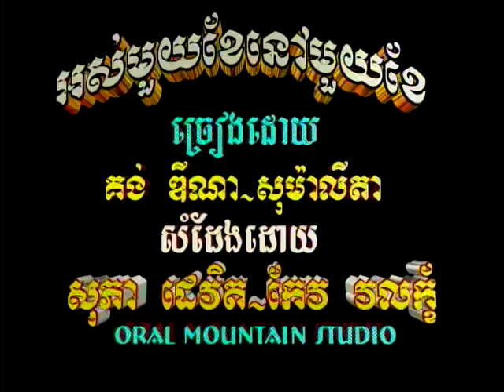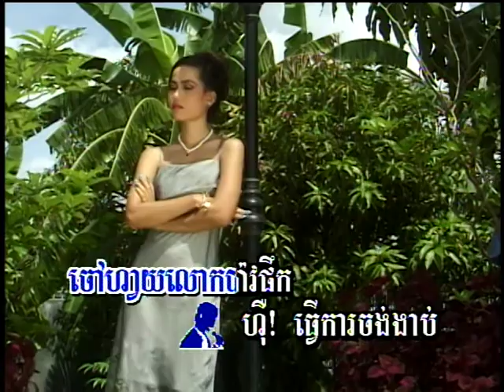កម្រងចំរៀងឆ្លើយឆ្លង Os Mouy Khae Nov Mouy Khae/អស់មួយខែនៅមួយខែ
(Khmer Karaoke)​ Os Mouy Khae Nov Mouy Khae/អស់មួយខែនៅមួយខែ